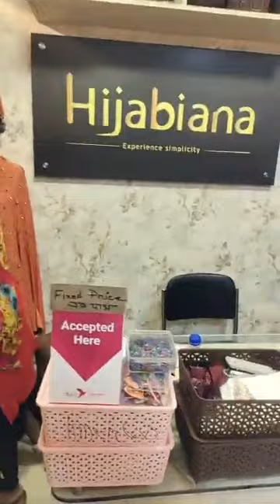ঈদ এক্সক্লুসিভ লাইভ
🎉 ইদ এক্সক্লুসিভ লাইভ  🎉
Live with Sanji Da  😍
 from Zam Zam Tower,Uttara branch,Dhaka

শোরুমের ঠিকানা 👇👇👇
শোরুম 1:
জমজম টাওয়ার , উত্তরা, সেক্টর 13, সোনারগাও জনপথ রোড , লেভেল:01, দোকান নাম্বার  : 214
শোরুম 2:
মেট্রো শপিং মল, ধামন্ডি 31 (পুরাতন), লেভেল: 03, দোকান নাম্বার  : 331
শোরুম 3
বায়তুল আমান হাউজিং সোসাইটি, রোড 09, হাউস 730, গ্রাউন্ড ফ্লোর, আদাবর, শ্যামলী (শোরুম + অফিস)